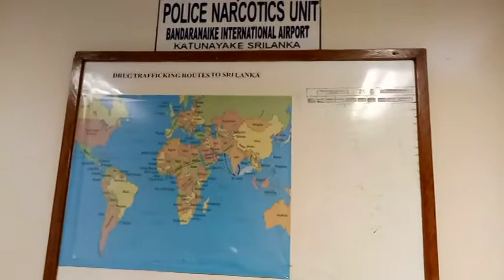කෝටි තුනක හෙරොයින් ගුවන් තොටින් අල්ලයි // Heroin seized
අද අලුයම 1.46 ට QR 668 දරණ ගුවන් යානයෙන් පකිස්ථානයේ සිට ශ්‍රී ලංකාවට පැමිණි වයස අවු 39 ක පකිස්තානු ජාතිකයෙකු සතුව තිබී රුපියල් කෝටිතුනක් වටිනා හෙරොයින් කිලෝග්‍රෑම් 2.426 ක ප්‍රමාණයක් අත්අඩංගුවට ගත් බව කටුනායක බණ්ඩාරනායක ගුවන් තොටුපලේ පොලිස් මත්ද්‍රව්‍ය නාශක කාර්යාංශය සදහන් කරයි .